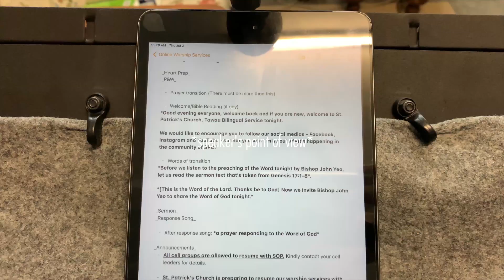SPC Recording 'Studio' Update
A virtual tour to St. Patrick’s Anglican Church’s recording “studio”; giving thanks to God for what He has done among us.